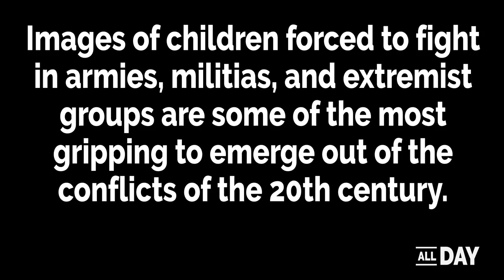Child Soldiers: The Young Guns in Modern Conflicts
It's not only men on the battlefield. In conflicts big and small throughout the 20th century, children were forced to join the fight. Explore the history through these gripping images of child soldiers.

Images of children forced to fight in armies, militias, and extremist groups are some of the most gripping to emerge out of the conflicts of the 20th century.

1. The Fascist Youth of the Spanish Civil War
The fascists of Spain often recruited youths to their party, and made use of them for combat during the more desperate days of the Spanish Civil War in the 1930s. Anti-fascist militias also accepted young teens into their ranks.

2. The Hitler Youth
The Hitler Youth were not originally put into combat, but in the last days of World War II, their paramilitary training was put to use for the Nazis, and they were extensively deployed in the defense of Berlin.

3. Uganda Orphans and Joseph Kony's Child Soldiers
In Uganda, the National Resistance Army made use of orphans whose parents were killed in conflicts in the early 80s, while Joseph Kony's Lord's Resistance Army infamously used child soldiers extensively throughout the 90s.

4. Palestinian Child Soldiers
Palestinian children have seen exposure to conflict for decades, and are frequently the targets of recruitment. Palestinian forces made particular use of child soldiers during their involvement in the Lebanese Civil War.

5. El Salvador's Kidnapped Soldier Children
During the Salvadoran Civil War, both the country's military and the Farabundo Martí National Liberation Front guerrillas recruited and kidnapped children in order to train them to be child soldiers throughout the 80s.

6. Genocide at the Hands of Children in Rwanda
Both the Rwandan government and paramilitary groups used child soldiers during the Rwandan Civil War. A number participated in the mass slaughter of Tutsis during the Rwandan Genocide of 1994.

7. Myanmar's Teen Guerrillas
The Karen National Liberation Army in Myanmar extensively uses child soldier guerrillas, even on front-line combat. Also, tens of thousands of child soldiers forcibly serve in Myanmar's national army, the Tatmadaw.

8. Afghanistan's Child Soldiers
Afghan children have seen extensive combat over the decades, fighting in the long-running Afghan civil war and serving in the Taliban militias opposing U.S. forces in Afghanistan.

9. Child Soldiers in The Democratic Republic of Congo
The Democratic Republic of Congo has seen some of the largest mobilizations of child soldiers in the world, fighting in the country's military, militia groups, and forced into Joseph Kony's Lord's Resistance Army in neighboring Uganda.

Written By:
Shea Huffman

Edited By:
Charlie Benavides

Images Provided By:
Getty Images